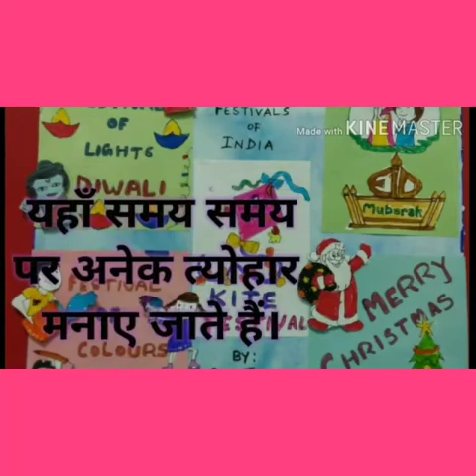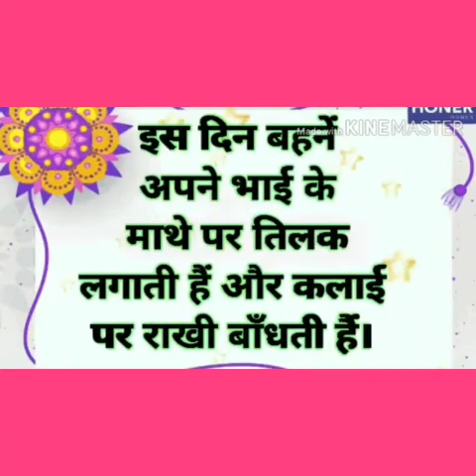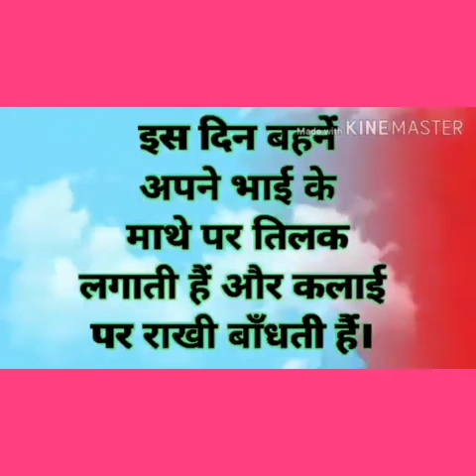कक्षा - तीसरी विषय -रक्षाबंधन(निबन्ध) शिक्षिका - आरती गुप्ता, काजल गुप्ता